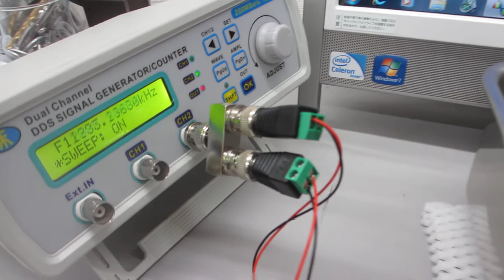一つの発振チャンネルから同時に２種類の超音波プローブを発振制御する技術